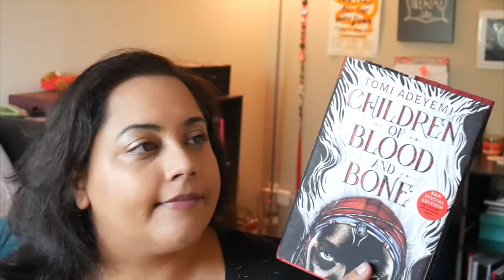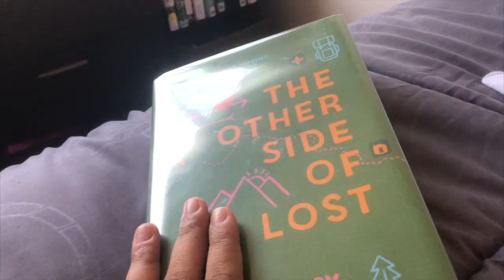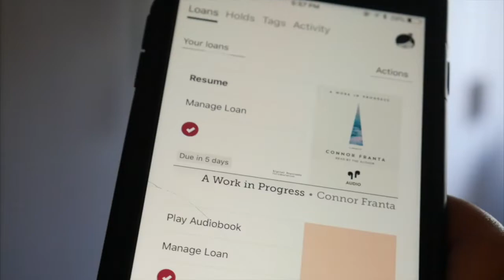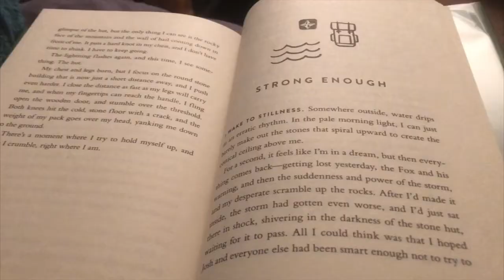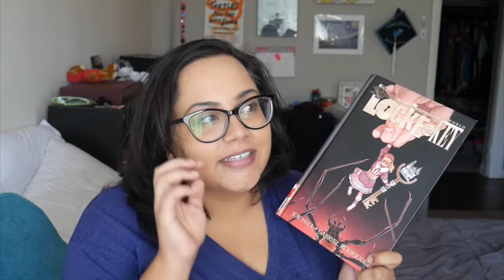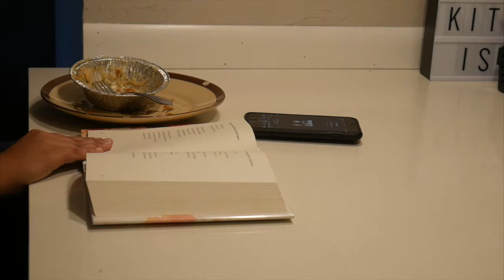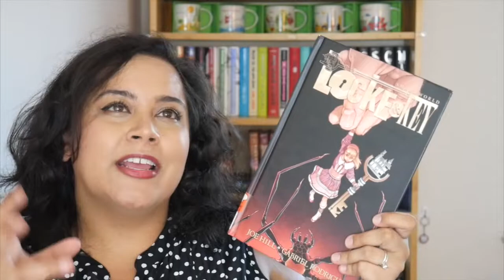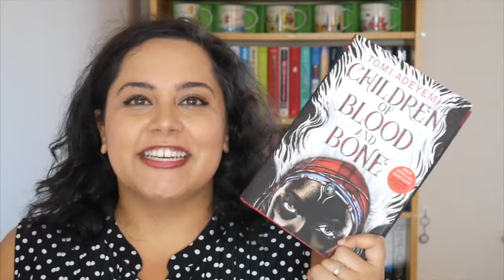Reading 5 books in 24 hours! | 24 Hour Reading Vlog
I READ FIVE BOOKS IN A SINGLE DAY??!! HECK YEAH I DID!

Books Mentioned:

⊠ Children of Blood and Bone:
⊠ The Other Side of Lost:
⊠ Locke & Key, Small World:
⊠ The Poet X:
⊠ Work in Progress: